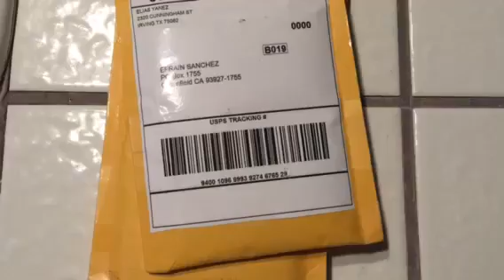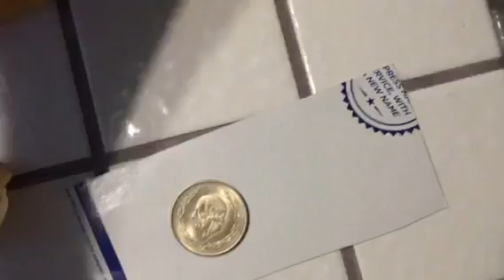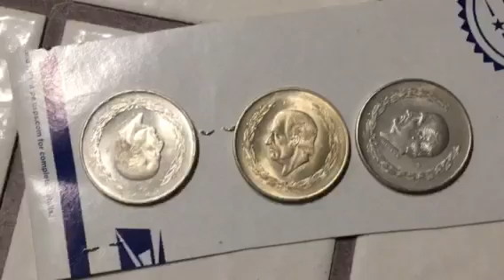MIS NUEVAS MONEDAS 9-27-2016